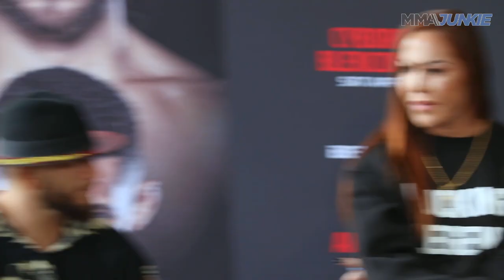Arlene Blencowe plots massive Cris Cyborg upset in rematch | Bellator 279 press conference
Arlene Blencowe says she plans to take Cris Cyborg's women's featherweight title in their Bellator 279 rematch on April 23 in Hawaii during the pre-fight press conference.